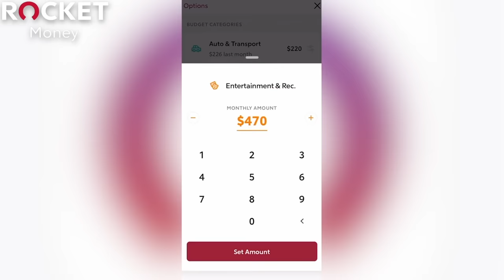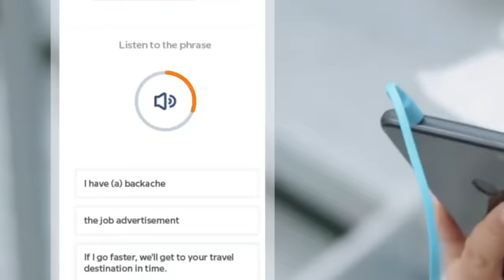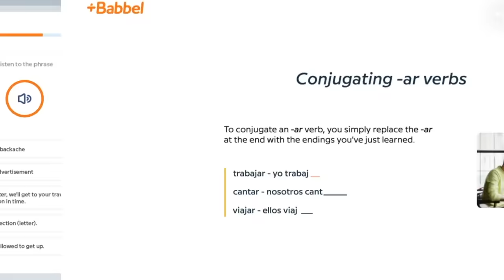TRON: LEGACY (2010) MOVIE REACTION!! FIRST TIME WATCHING!! Full Movie Review | TR3N | Daft Punk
TIME TO GET DE-REZZED!!! Save Money & Cancel Unwanted Subscriptions By Going
Having FINALLY seen the original film & with TRON: Ares in production now, Andrew Gordon & John Humphrey are back with their Reaction, Breakdown, Commentary, Easter Eggs, Ending Explained, and Spoiler Review for TRON: LEGACY!  Directed by Joseph Kosinski (Top Gun: Maverick, Oblivion), and starring Jeff Bridges (The Big Lebowski, Iron Man, True Grit), Garrett Hedlund (Troy, Friday Night Lights), Bruce Boxleitner (Tron, Babylon 5), Olivia Wilde (Don't Worry Darling, HER, Cowboys & Aliens), Michael Sheen (Underworld: Rise of the Lycans, Frost/Nixon, The Twilight Saga), & Serinda Swan (Reacher Season 2) + appearances from Cillian Murphy (Oppenheimer, Batman Begins, 28 Days Later), Daft Punk, and MORE!
Andrew & John react to all the Best Scenes & Most Exciting Moments, including the Lightbike Scene / Light Cycle Legacy,, Disc Wars, Sirens, Zuse, the Final Confrontation Scene, Flynn's Arcade, Motorcycle Scene Intro, Quorra Saves Sam, & Beyond!!  How does this one stack up to the original?  ...and how will Jared Leto's upcoming Tron 3 hold up to Legacy???
NOTE FOR YOUTUBE: All Footage Featured From "TRON: Legacy" Is From A FICTIONAL Sci-Fi Fantasy / Adventure Movie. Any & All References To Violence Or "Mature Content" Are NOT Real

0:00 Dune Part Two RR Screening
1:35 Leave a LIKE!
2:01 Tron Legacy Reaction
1:10:47 Rocket Money
1:12:29 Babbel
1:14:17 Tron Legacy Review